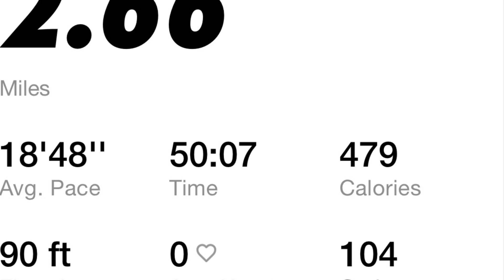KingProcess/WeeklyWorkout/Ep.3/S2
KingProcess Journey on building my Confidence at the Gym